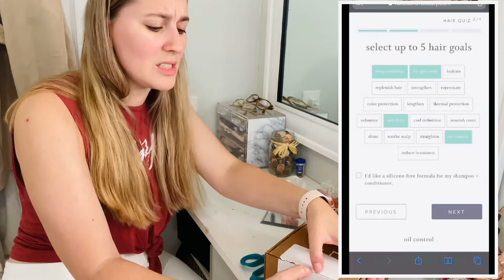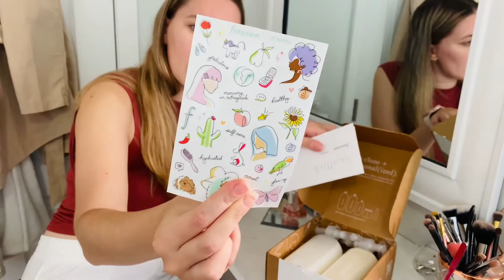FALL BEDROOM CLEANING - function of beauty unboxing - cleaning motivation- VLOG IN MY LIFE #25